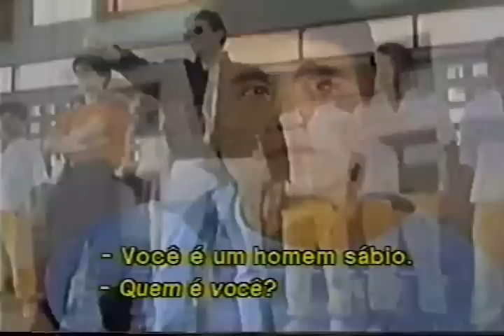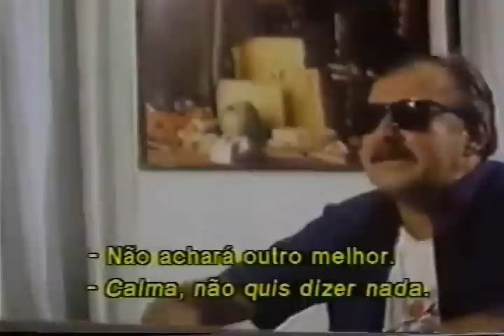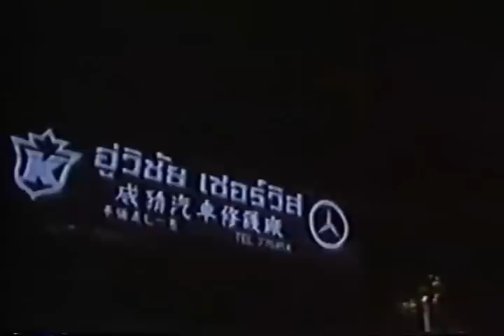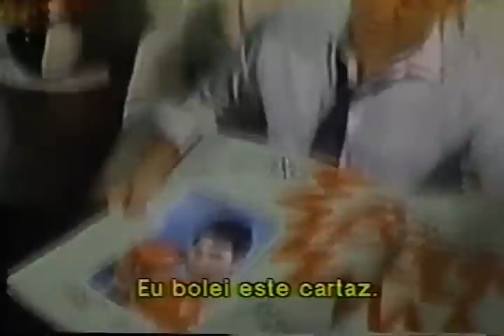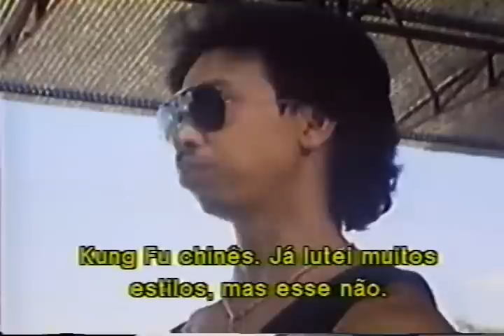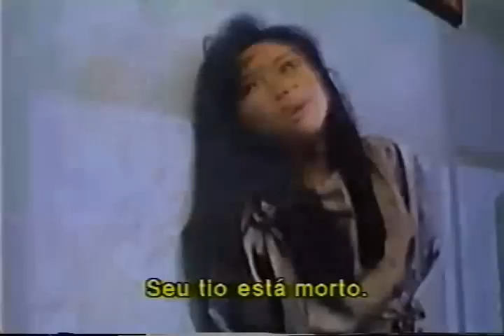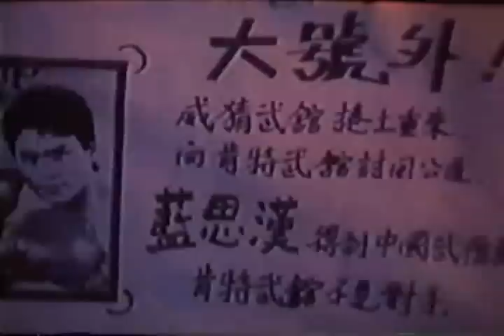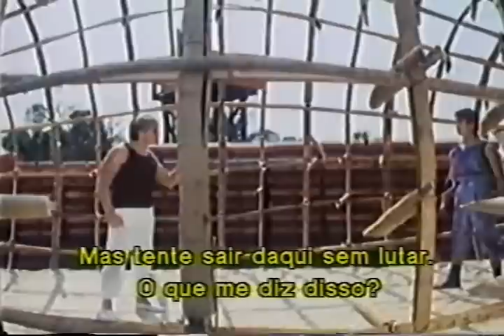D3ath C@ge (1991)- legendado Br- Filme Completo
Clássico B de artes marciais, com R0bin Sh0u ( Tiger C@ge 2, Mortal komb@T) e O karateca famoso J0e Lewis. Filmado na Thailândia e dirigido pelo perito em tosqueiras Robert T@i!